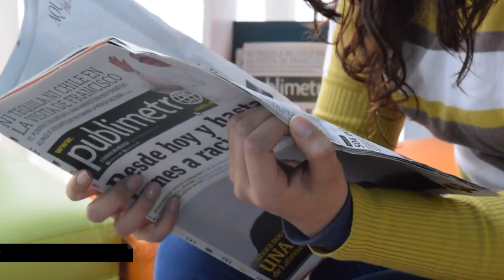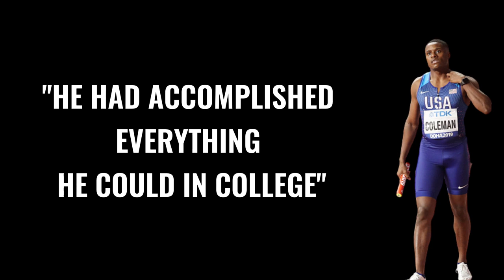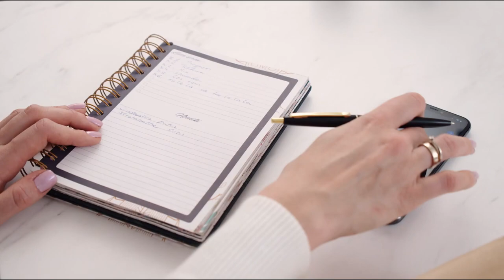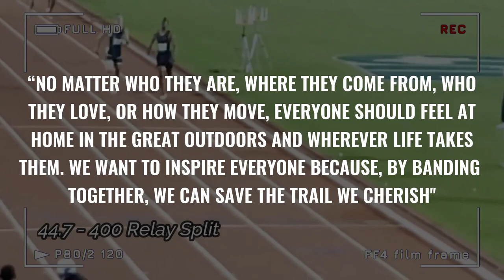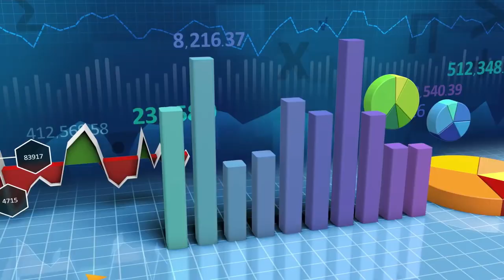Matthew Boling Is Not Joking By Doing This..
The end of adolescence is always a time of transition, and Matthew Boling's journey has been more exciting and complicated than most. Nonetheless, an 18-year-old who played home run derby with friends and is now on track to graduate with a 4.2 grade-point average has accomplished a lot in a relatively short but impactful athletic career.

So what is it that Matthew is not joking about given that 2022 has been an incredible year for him and that he still has something truly amazing to excite his fans about? Well, you'll have to watch the entire video to find out, though!

matthewboling A young athlete in rising
American trackandfield athlete Matthew Boling, who was born as a twin with Michael on June 20, 2000, to Mark and Monique Boling, specializes in the sprints and long jump. Both the boys were raised in Houston, Texas, and Matthew started running track there only when they were students at River Oaks Baptist School.